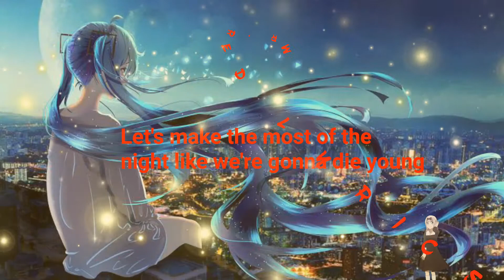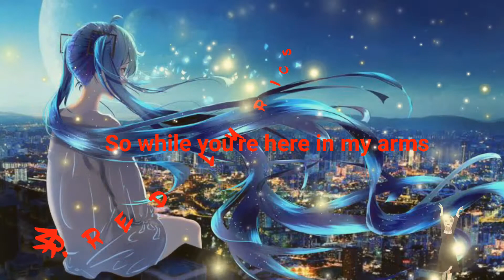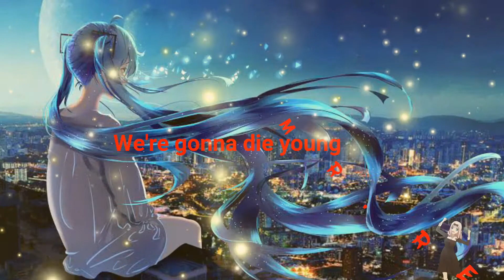Kesha - Die Young